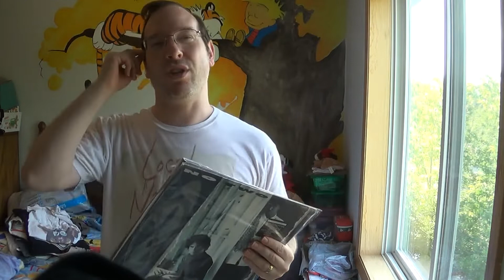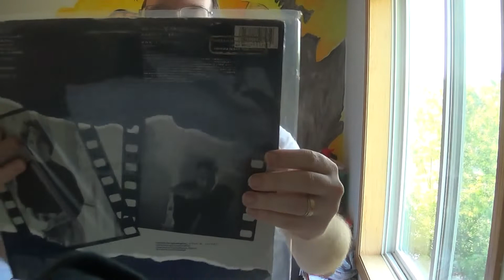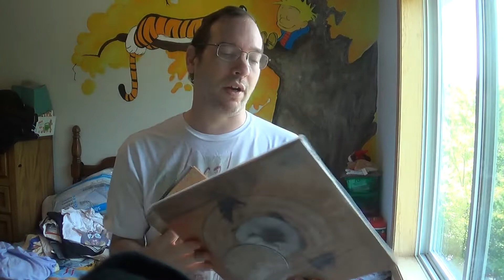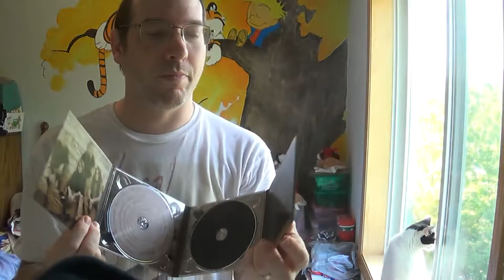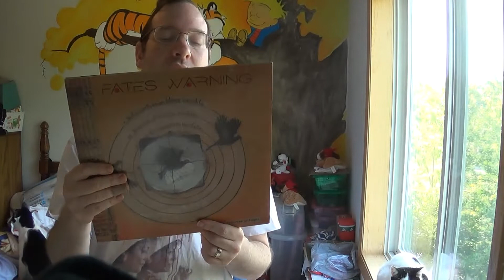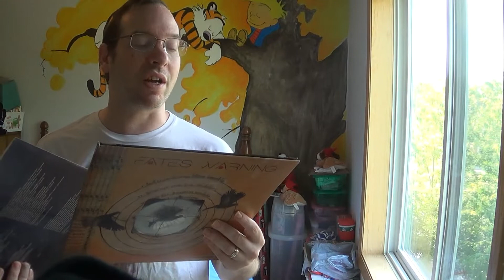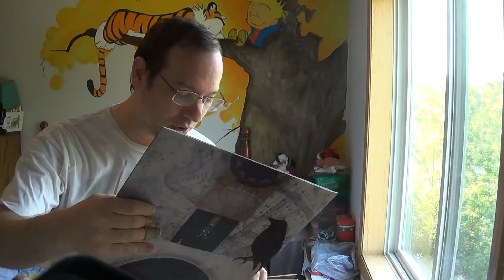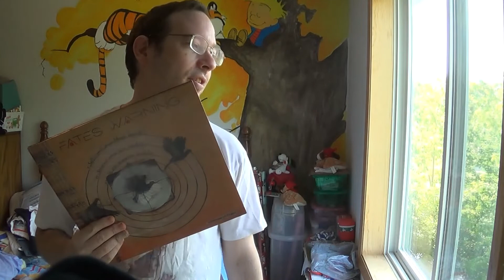Fates Warning Albums: Theories of Flight (2016)